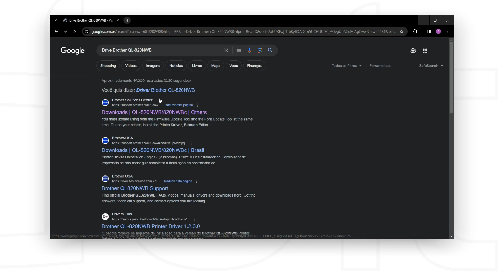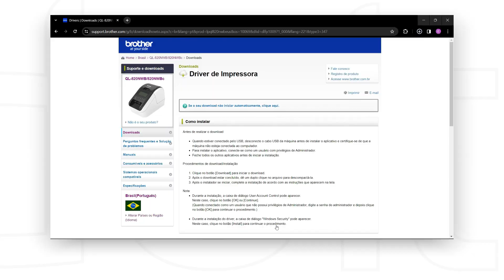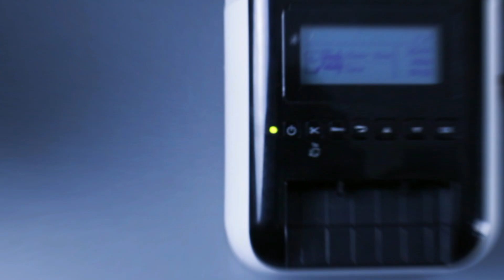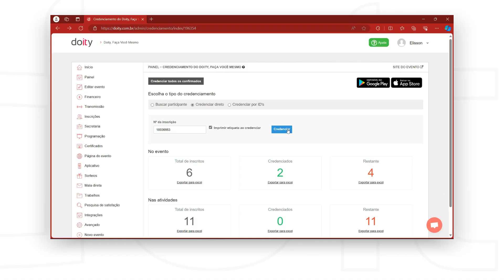Credenciamento rápido com impressora térmica!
Qual a primeira coisa que vem na sua cabeça quando você pensa no credenciamento do seu evento?

Agilidade?!

Com uma impressora térmica, você pode fazer um credenciamento muito mais rápido. Evitando filas e garantindo uma boa experiência para os participantes! Vamos te mostrar como fazer isso!